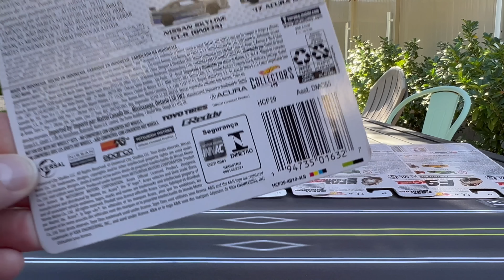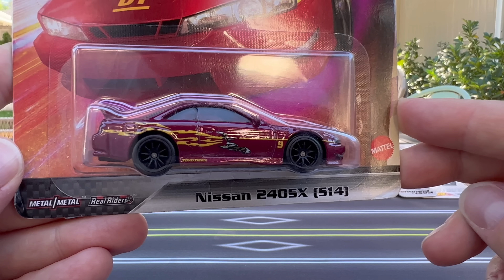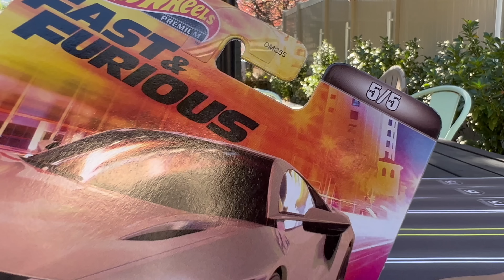Lamley Preview: Hot Wheels Entertainment Fast & Furious 2022 Mix 2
There are a lot of mixed feelings about these rehashed Fast & Furious sets.  I think I know why Hot Wheels is doing it, but that still doesn't mean collectors have to like it.  Nonetheless, here is the set.  Are you going to grab it or no?